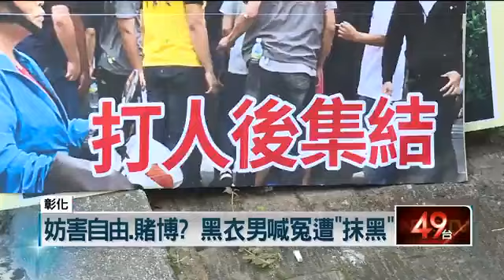520說明會「打濺血」 動保黑衣男提告 即時新聞 新聞 壹電視 NextTV